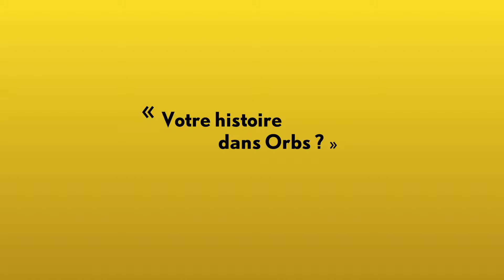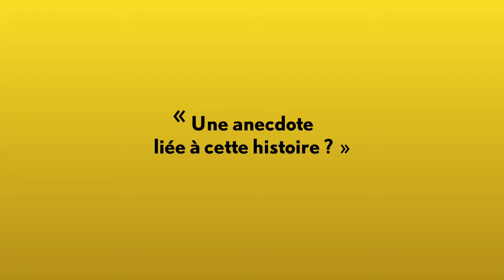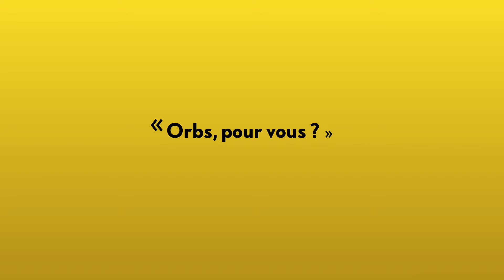Rencontre avec...Jean-Pierre Goux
La revue Orbs rassemble un grand nombre de contributeurs. Cette série de videos "Rencontre avec..." éclaire leur démarche, les coulisses de leur contribution et leur relation à l'esprit de Orbs, l'autre Planète. Dans cette vidéo, nous avons le plaisir d'interviewer l'ingénieur, économiste et écrivain Jean-Pierre Goux qui nous parle de ses liens avec la revue Orbs, et en particulier de son texte "Une vision pour changer le monde" au sommaire de Orbs #1 "Un fil d'or".